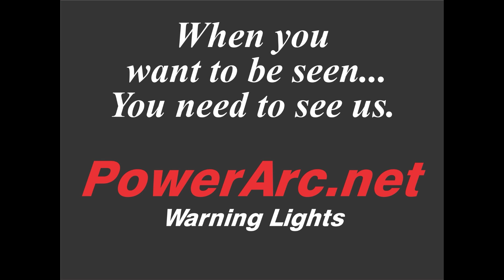Ch96 New Apparatus Delivery & A House Fire, Circa 1938